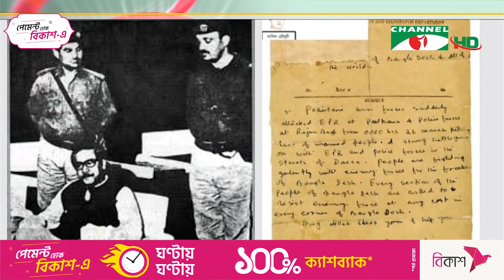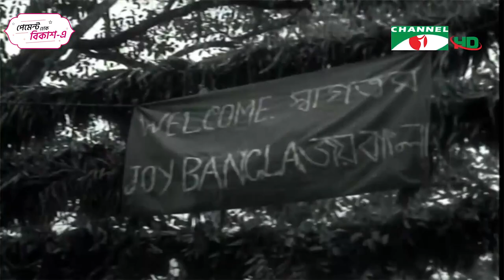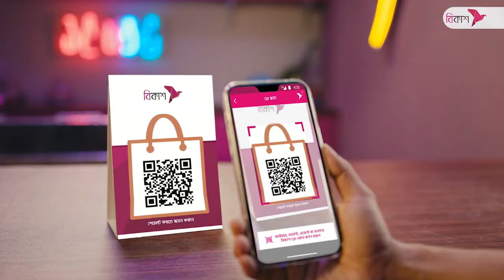বঙ্গবন্ধুর স্বাধীনতা ঘোষণার পর বৈদ্যনাথতলায় বাংলাদেশের প্রথম সরকার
জাতির পিতা বঙ্গবন্ধু শেখ মুজিবুর রহমানের স্বাধীনতা ঘোষণার পর ১৯৭১ সালে সারাদেশ যখন রণাঙ্গন, তখন মুক্তাঞ্চল কুষ্টিয়ার বৈদ্যনাথতলায় গঠন হয় বাংলাদেশের সরকার। ১৭ই এপ্রিল ওই সরকার শপথ নেয়, শপথ নেওয়ার জায়গাটির নাম হয় মুজিবনগর। ওবায়দুল রশিদের রিপোর্ট।

worldwide.